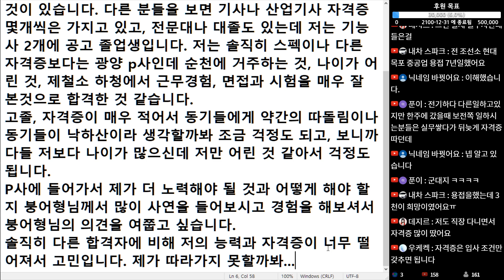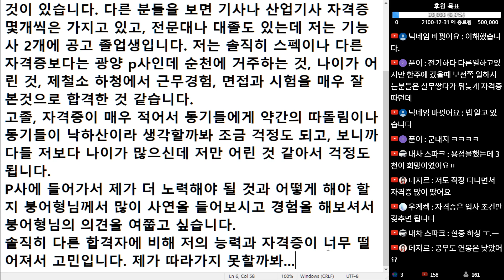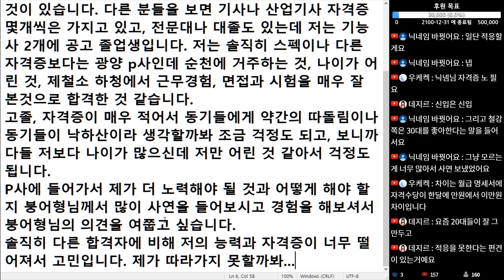(※시청자사연) 광양 철강 회사 합격했는데 고졸에 나이도 어려서 걱정입니다. 자격증을 더 따야 할까요?